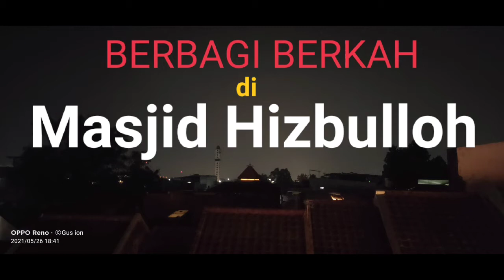AMAM berbagi BERKAH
Masjid Hizbulloh